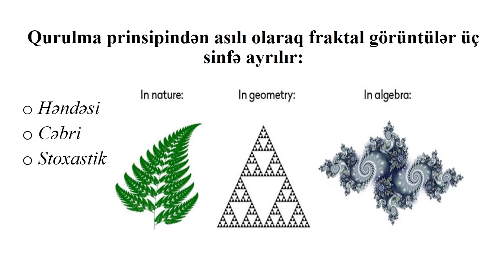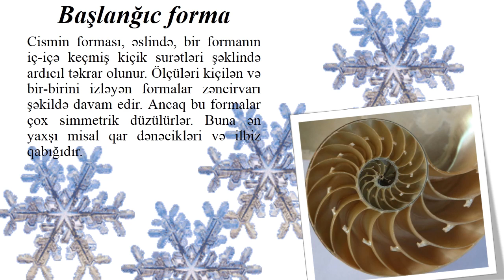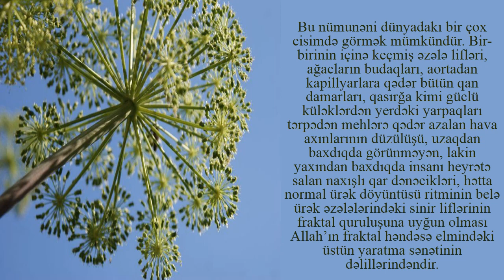Fraktal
Bu video Azərbaycan dilində elmi məlumatları artırmaq məqsədi ilə paylaşılır